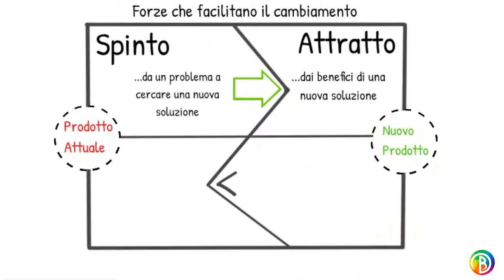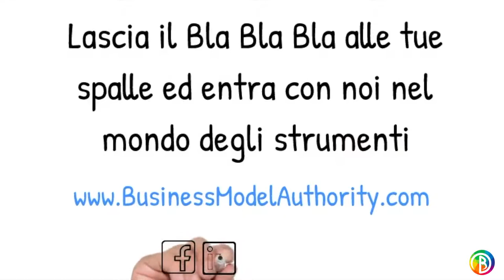Il diagramma delle Quattro Forze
[VIDEO] Ti presentiamo il diagramma delle Quattro Forze
Cosa spinge i clienti ad acquistare da noi? e cosa li trattiene dal farlo?
Abbandona il Bla Bla Bla ed entra con noi nel mondo degli strumenti.
Ecco il diagramma delle Quattro Forze.
(tratto dal "Forces Diagram" di Bob Moesta e Chris Spiek)

- - Il team di vendita raggiunge ogni mese gli obiettivi?
- - Ogni venditore ha una chiara strategia per raggiungere il proprio obiettivo annuale?
- - Quale metodo di vendita utilizza il team?
- - Ogni venditore ha un piano per allargare la base dei clienti?
- - Il team di vendita ha obiettivi di vendita chiari e definiti?
- - Cosa accade quando non vengono raggiunti? Hanno un action plan?
- - I clienti sono in linea con il target dell’azienda?
- - I venditori hanno un Playbook  per ogni fase della vendita?
- - Tutti i venditori hanno il medesimo sistema di vendita?
- - Sono tutti pratici nel gestire la prospezione e la lead generation nel tempo?
- - I venditori hanno identificati i clienti che generano l’80% del target annuale?
- - Seguono tutti una pianificazione delle attività nel tempo per ottimizzare la giornata?
- - I venditori si sentono forti e motivati?
- - I venditori traggono vantaggio dal CRM?
- - I venditori hanno ottimizzato il proprio profilo Social?
- - Comprendono tutti quanto sia vitale la lead generation?
- - L’azienda genera automaticamente contatti da assegnare ai venditori?
- - I venditori riescono a concentrare i propri sforzi in prospetti ad alto potenziale?
- - Si preparano accuratamente prima di incontrare i prospetti la prima volta?
- - Ogni venditore ha un set di domande orientate ad ottenere informazioni rilevanti?
- - Azienda una proposta di valore ben definita?
- - Ogni venditore ha un proprio bilancio con il quale monitora i propri costi e i propri ricavi?
- Sei un Venditore disidratato?
- Abbiamo scritto un Manuale di Autodifesa proprio per te!
- Se sei un Imprenditore o un Venditore scarica subito il Sales Business Model Canvas all’indirizzo
- Lascia il BLAH BLAH BLAH ai Guru della formazione e inizia a portare risultati tangibili con gli STRUMENTI.
- YOUTUBE CHANNEL BUSINESS MODEL AUTHORITY
- Sarai sempre pronto a risolvere problemi e vendere attraverso strumenti.
- PAGINA FACEBOOK BUSINESS MODEL AUTHORITY
- SEGUICI ORA ALLA PAGINA FACEBOOK
-   Seguici anche su Facebook all’indirizzo:
- PAGINA INSTAGRAM
- SEGUI IL NOSTRO PROFILO INSTAGRAM
- Seguici anche su Instagram all’indirizzo:
- PROFILO LINKEDiN

- ACCEDI AL NOSTRO NETWORK LINKEDiN
- Accedi al nostro Network all’indirizzo: